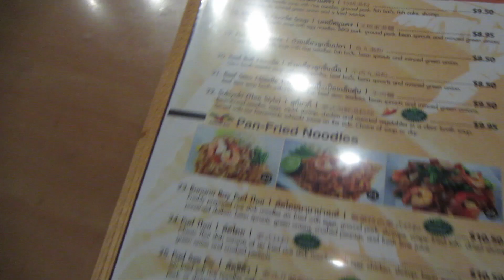Side Side Bae (Vlog #18)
I'm not worthy of his attention anymore apparently lol